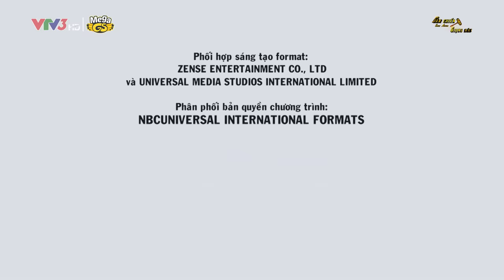SÀN CHIẾN GIỌNG HÁT MÙA 4 - TẬP 9 | Sỹ Luân rơi nước mắt với cậu chuyện về cha của cô gái xinh đẹp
Sàn chiến giọng hát - mùa thứ 4 phát sóng tập đầu tiên vào lúc 20g30 thứ 4 ngày 26/10 trên VTV3 và phát lại trên kênh MegaGS Music vào lúc 21g30 cùng ngày. Xin mời quý khán giả đón xem!